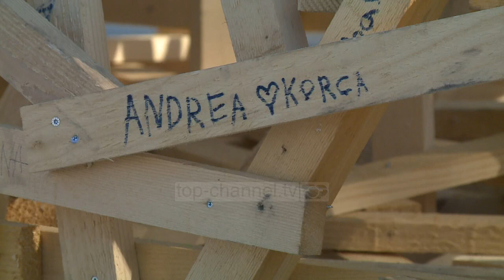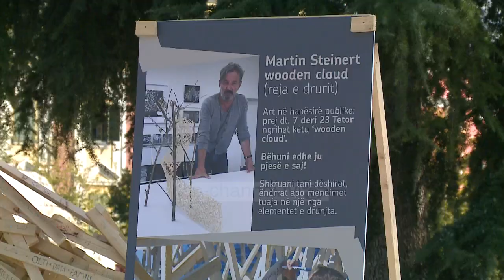“Reja e drurit” në sheshin Skënderbej/ Instalacioni shëtitës i artistit gjerman Martin Steinert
Në sheshin Skënderbej po merr formë një instalacion i artistit gjerman Martin Steinert, sipas një projekti të quajtur “Reja e Drurit”.

Kalimtarët e quajnë si Arka e Noes. Ky instalacion shëtitës është i shtati për artistin, pas krijimit te tij në forma të ndryshme dhe në qytete të ndryshme të botës.

Genc Mulliqi, ishte kumbari i idesë për ta sjellë këtë projekt në Shqipëri. Shumë studentë të skulpturës kanë punuar vullnetarisht në krijimin e kësaj vepre.

Artisti e shoqëron këtë vepër me shprehjen; shprehni mendimet, ëndrrat dhe dëshirat tuaja këtu; po e bëj dhe unë.